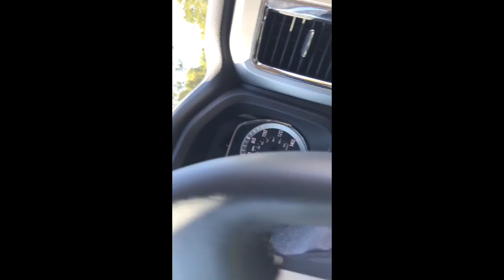Con Ruben Garcia Blows thru Redlight for political event